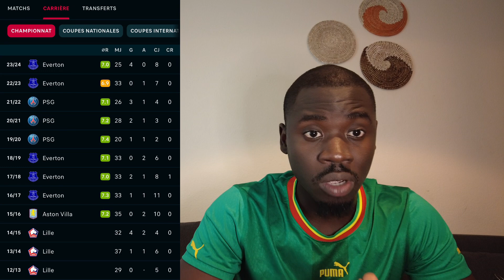TOP 5 JOUEURS SENEGALAIS A SUIVRE EN PREMIER LEAGUE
Voici mes top 5 joueurs sénégalais a suivre cette saison en Premier League

1- illiman Ndiaye
2- Idrissa Gana Gueye
3- Ismailla Sarr
4- Pape Matar Sarr
5- Nicolas Jackson